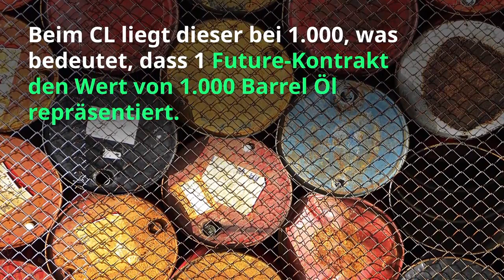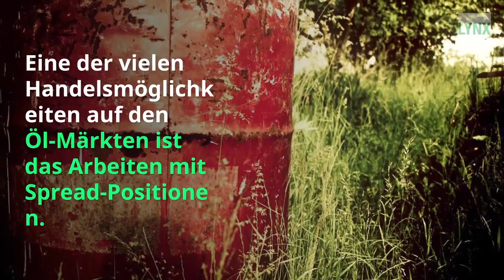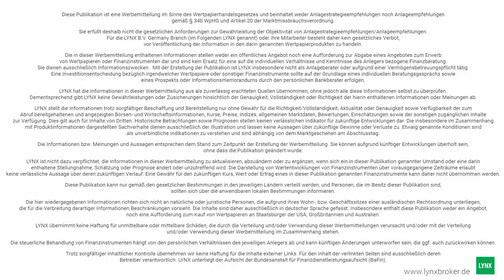Der Light Sweed Crude Oil Future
Auf Platz 4 unserer Liste der Top-Futures: Der Light Sweet Crude Oil Future. Zum vollständigen Artikel

Der liquideste Future-Kontrakt auf dem US-Rohstoffmarkt ist Light Sweet Crude Oil. Dieser Future wird seit 1983 an der New York Mercantile Exchange (NYMEX) gehandelt. Die NYMEX ist eine Rohstoffbörse und Teil der Chicago Mercantile Exchange (CME). An der NYMEX wird eine große Anzahl an Futures elektronisch gehandelt, darunter Öl und Gas. Vom Öl-Future (CL) werden täglich durchschnittlich 200.000 Kontrakte gehandelt.

Diese Publikation ist eine Werbemitteilung im Sinne des Wertpapierhandelsgesetzes und beinhaltet weder Anlagestrategieempfehlungen noch Anlageempfehlungen gemäß § 34b WpHG und Artikel 20 der Marktmissbrauchsverordnung.